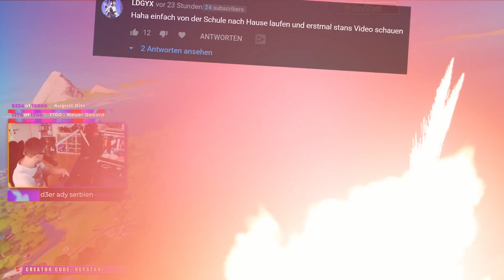BESSER als ein LIVE EVENT 😂 SIE macht sich bei 1400 Subs eine Tomate auf den.. 🍑 | Fortnite Deutsch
Fortnite Season 3 Live Event Hightower ist zwar abgesagt aber eine Wette mit Butterfly Lea ist besser.

👉 Social Media 👈